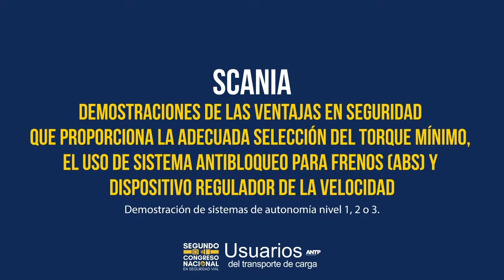Pruebas en la Pista del IMT Scania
Pruebas en IMT Scania: Demostraciones de las ventajas en seguridad que proporciona la adecuada selección del torque mínimo, el uso de Sistema antibloqueo para frenos (ABS) y dispositivo regulador de la velocidad. Demostración de sistemas de autonomía nivel 1, 2 o 3. Martes 28 de Agosto de 2018